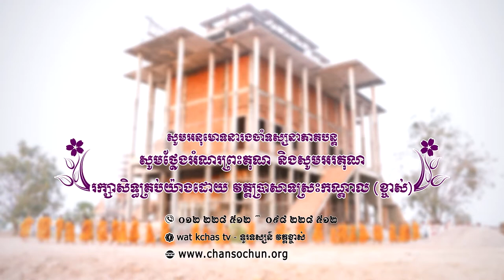ព្រះធម៌ទេសនាប្រចាំថ្ងៃ៤០ វត្តប្រាសាទស្រះកណ្តាល (ខ្ចាស់) ខេត្តបន្ទាយមានជ័យ/Chan Sochun